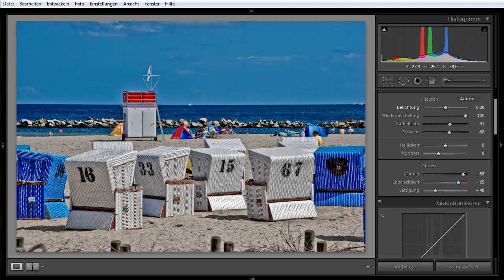Fake-HDR Tutorial mit Adobe Lightroom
Ich zeige Dir, wie du einen HDR-Effekt aus nur einem Bild mit Adobe Lightroom in wenigen einfachen Schritten simulieren kannst.